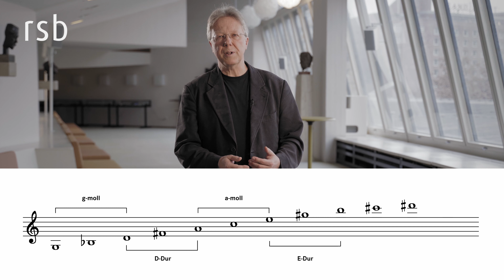Konzerteinführung | Alban Berg: Konzert für Violine und Orchester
Unsere beliebten Konzerteinführungen mit Dramaturg Steffen Georgi können Sie nun online erleben - bequem von Zuhause im Vorfeld oder im Nachgang zum Konzert.

Konzert „Spirale des Lebens”
Sonntag, 21. November 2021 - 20 Uhr  |  Philharmonie Berlin

Besetzung
Vladimir Jurowski – Dirigent
Daniel Hope – Violine
Rundfunk-Sinfonieorchester Berlin

Programm
Jelena Firssowa
„Nacht in Appen“ für Orchester (Auftragswerk des RSB, Uraufführung)

Alban Berg
Konzert für Violine und Orchester

Pjotr Tschaikowsky
Sinfonie Nr. 6 h-Moll op. 74 („Pathétique“)